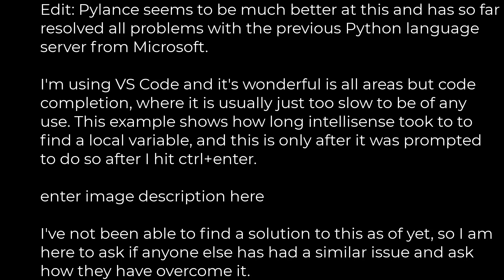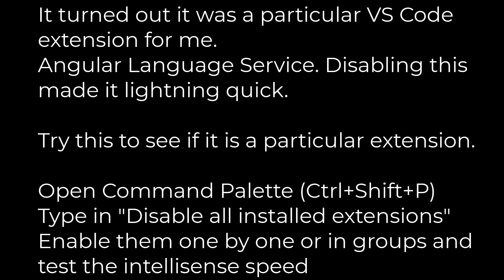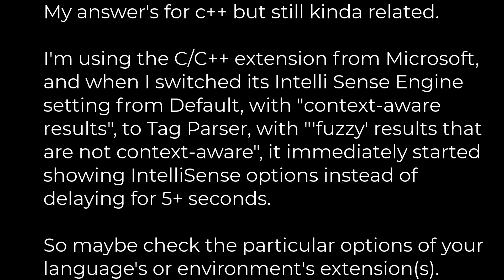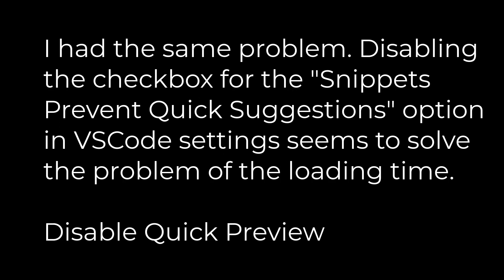Python :Visual Studio Code Intellisense is very slow - Is there anything I can do?(5solution)